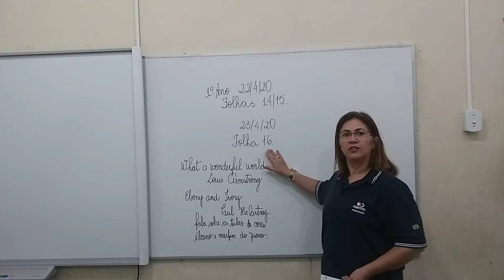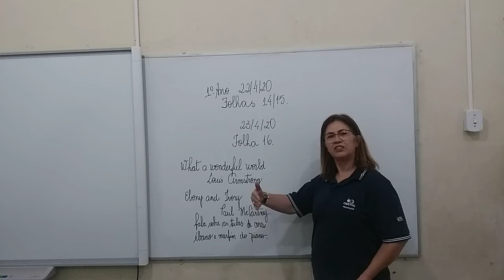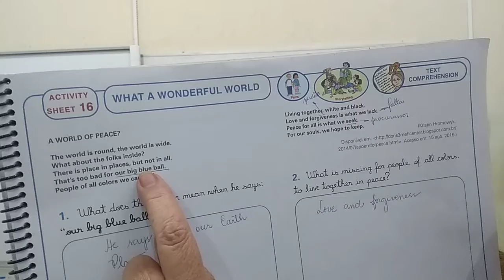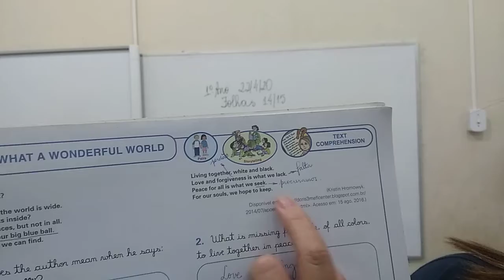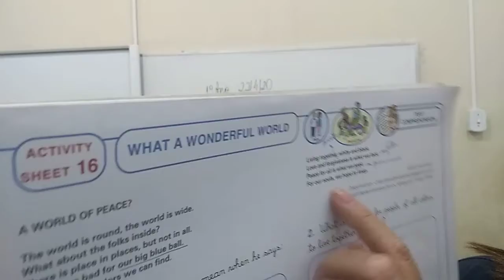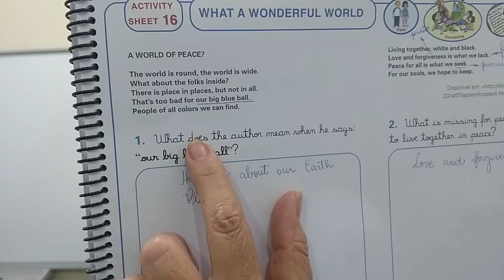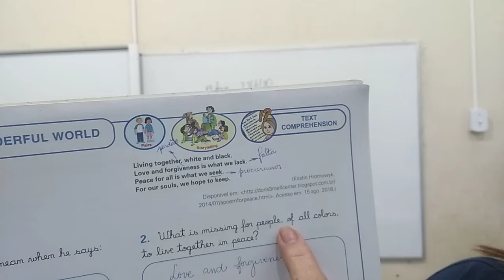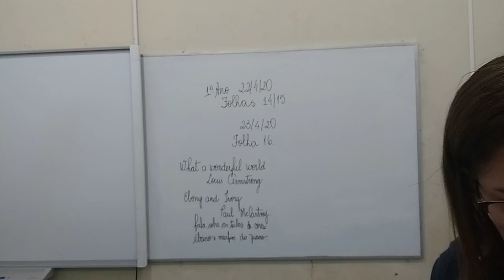1Ano vesp 23 04